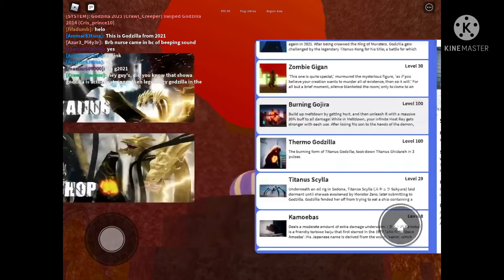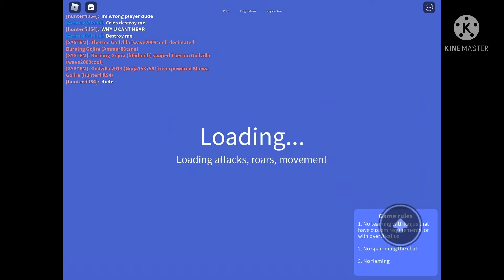Thermo Nuclear godzilla carnage mode